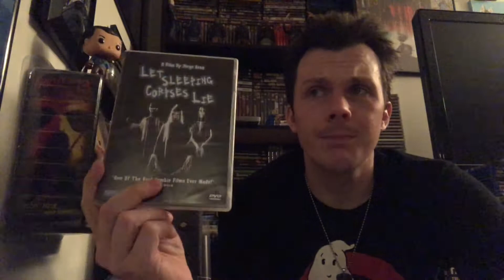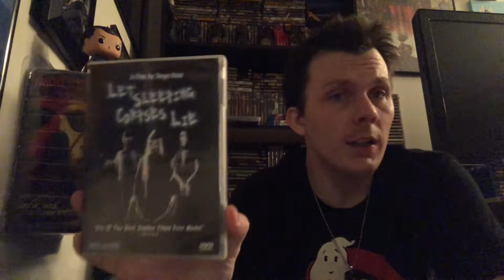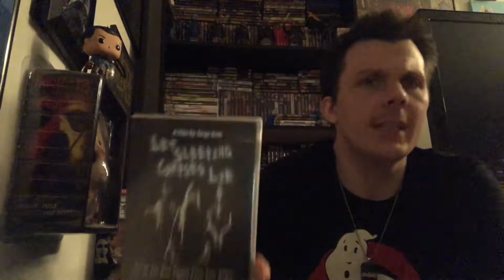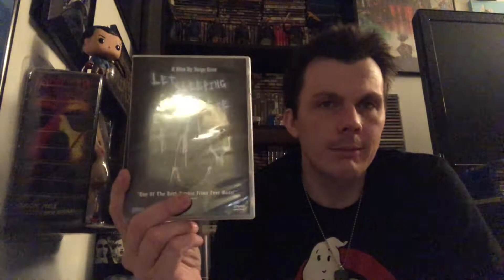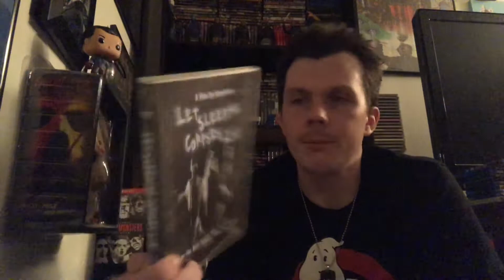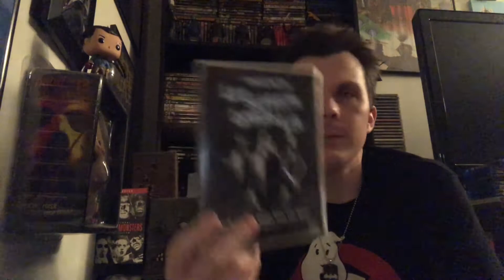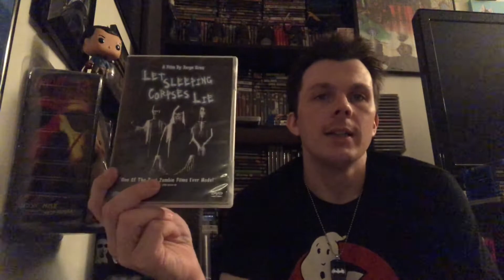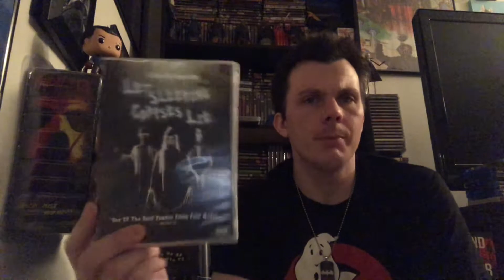Let Sleeping Corpses Lie (AKA Living Dead at Manchester Morgue) (1974) Movie Review